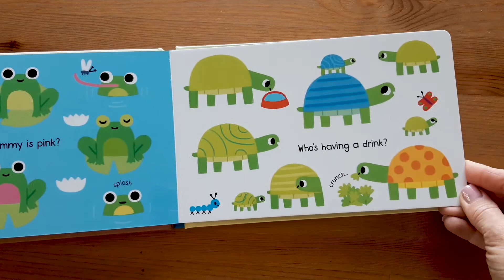Who's wearing a hat?...is it the orange cat? - Usborne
This adorable book for babies and toddlers is full of fun rhyming questions to answer and charming illustrations. Little ones will love looking at the pictures and discovering which animal is wearing a hat, which dog is chasing a ball and much more. A lovely book to enjoy together.